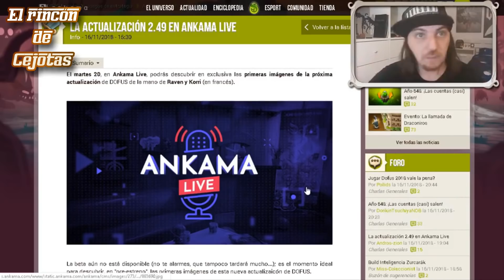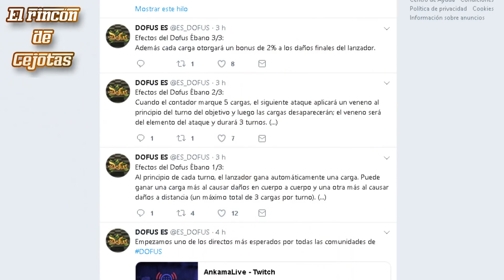[DOFUS] Ankama live 2,49: El DOFUS ebano